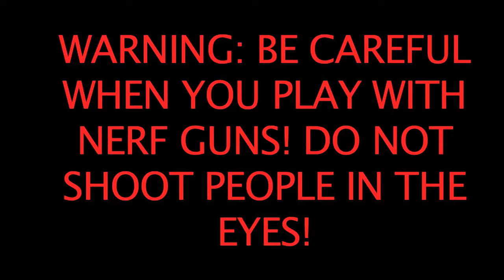SML Movie Bowser Junior's Nerf Gun #2